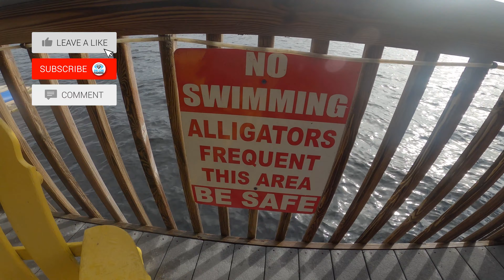Florida 2020 - Part 1 - Fishing in Orlando, FL!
Part 1 of fishing in florida a few times while on family vacation!

This was Lake Bryan right in Orlando, 1 mile away from Disney Resorts etc.
We stayed at cool airbnb resort and had access to this lake for fishing, pretty nice to be right where all the entertainment is and also be able to fish!

Signs were pretty scary since we dont have those signs up here in the good old freezing tundra of Minnesota!

If you haven't watched our Florida 2019 Fishing  Trip Video please do check it out!

Filming Setup:
Camera — Samsung Galaxy S20 Plus
GoPro — Gopro Hero 8 Black
Drone — DJI Mavic Pro